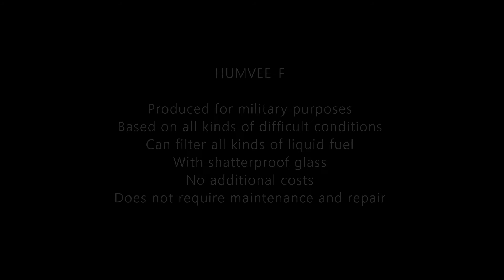Infinite Fuel Filter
NO MORE FİLTER REPLACEMENT !

all kinds heavy
 duty machine
 bus
 truck
agricultural machine
boat and yacht
generator

HUMVEE-F
produced for military purposes
based on all kinds of difficult conditions
can filter all kinds of liquid fuel
with shatterproof glass
no additional costs
does not require maintenance and repair

Paper filters are clogged but Humvee-F is not clogged because there is no paper

Cleanable Filter Element

saves fuel

always provides high traction as it is not clogged like paper filters

Precisely separates particles up to 20 microns

Separates 100% of water

  Provides reliable power
  Extends the life of the fuel in your tank
  Provides optimal fuel quality
  Prevents microbial formation
  Extends injector and pump life
  Compact design with no faults
  Compatible with biodiesel and gasoline and diesel
  Filter maintenance without the need for hand tools
  Special transparent container with physical and chemical and heat resistance
does not deteriorate, does not wear out, does not fail